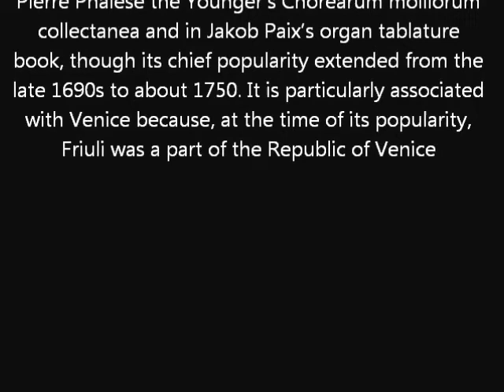Jean-Marie Leclair : Furlana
The furlana (also spelled furlane, forlane, friulana,
forlana) is an Italian folk dance from the Italian
region of Friuli Venezia Giulia. In Friulian, furlane
means Friulian, in this case Friulian Dance. In Friuli
there has been a Slav minority since the Slavic
settlement of the Eastern Alps (Maniacco 2002, 56),
and the furlana may well have originated as a
Slavonic dance. It dates at least to 1583, when a
"ballo furlano" called L'arboscello was published in
Pierre Phalèse the Younger's Chorearum molliorum
collectanea and in Jakob Paix's organ tablature
book, though its chief popularity extended from the
late 1690s to about 1750. It is particularly associated
with Venice because, at the time of its popularity,
Friuli was a part of the Republic of Venice

SHIRIN